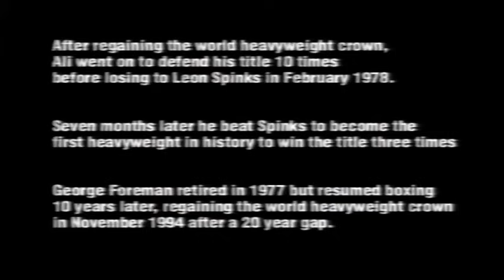George Foreman vs Muhammad Ali (en español)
"Rumble in The Jungle" - George Foreman vs Muhammad Ali. Campeonato del mundo del peso pesado. 30 de octubre de 1974.
Comentarios: Xabier Azpitarte.